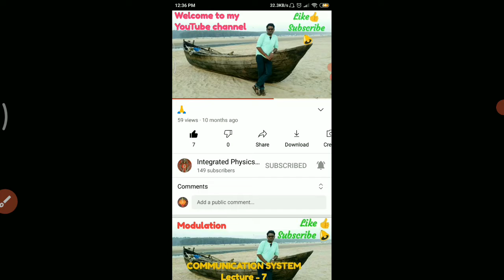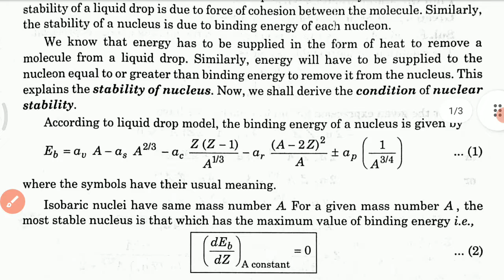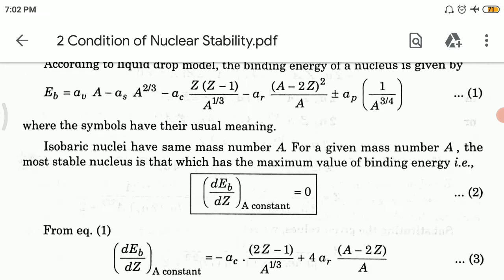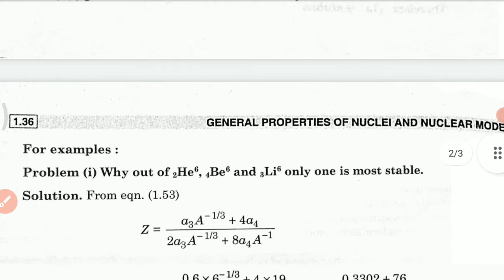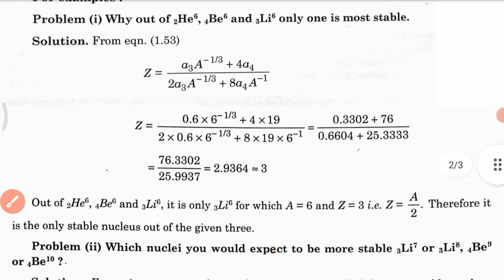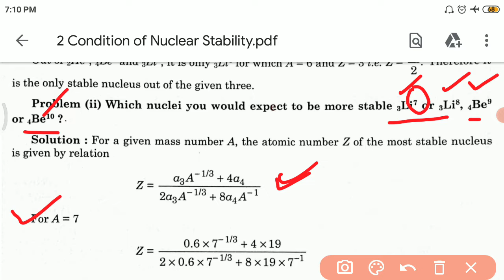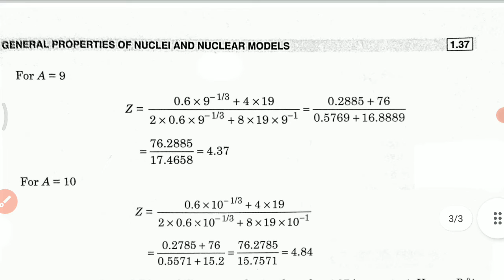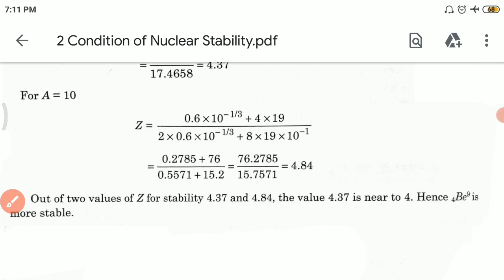Condition of Nuclear Stability (DSE-2 UNIT-2 Lec-2)